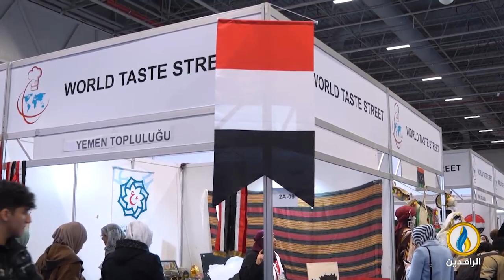فضاءات | الحلقة 303 | فعاليات معرض "حلال إكسبو 9" - إسطنبول ج 2